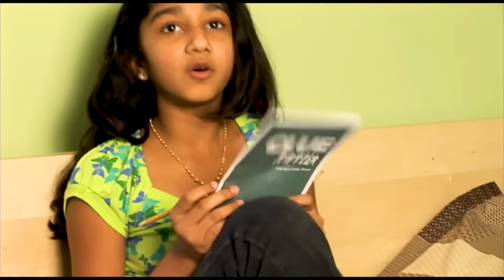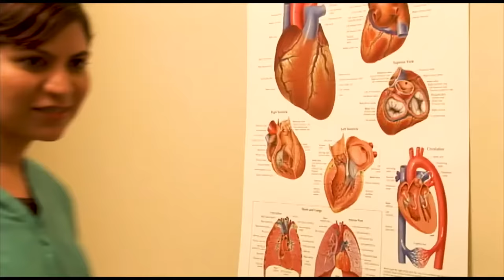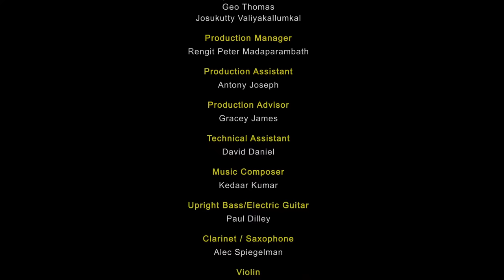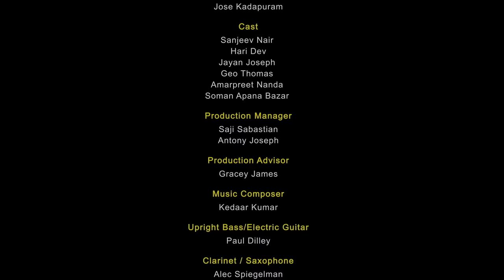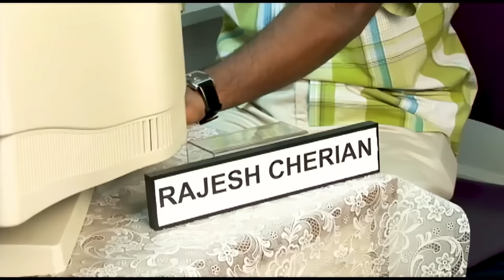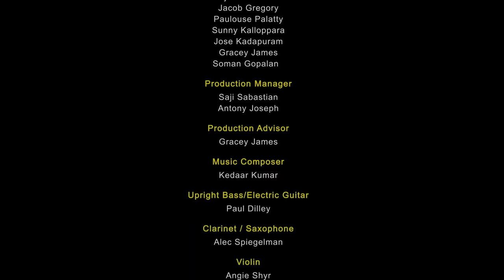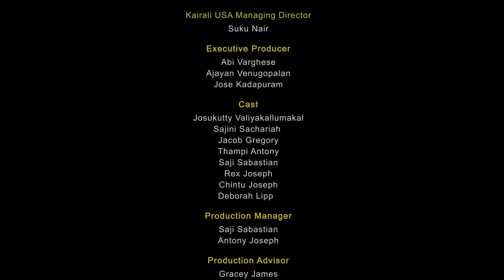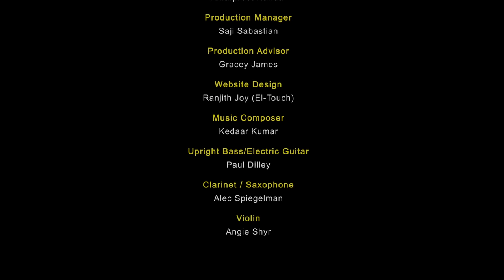അക്കരക്കാഴ്ചകൾ Full HD | Ep 36-42 | Akkara Kazhchakal | Complete | Full Episodes | Malayalam Comedy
36 Halloween

37 Mahi's Dilemma

38 The Rat Problem

39 George goes to the Doctor

40 Black Friday

41 Rincy's brother visits

42 Informercial episode